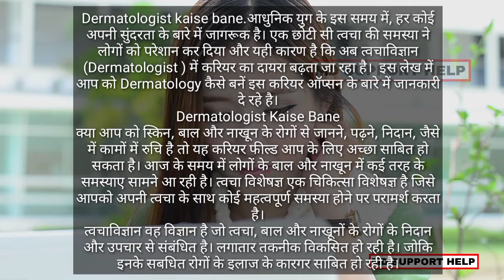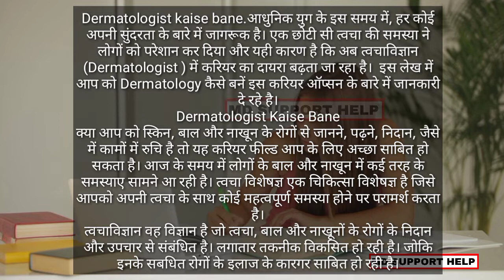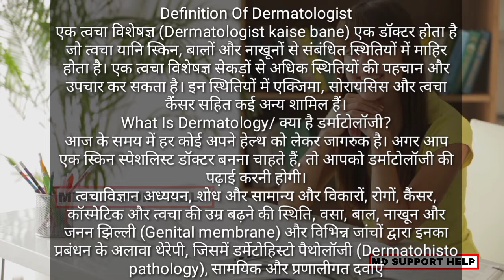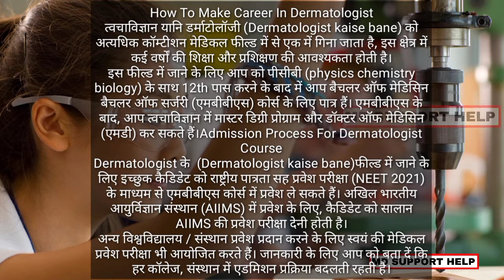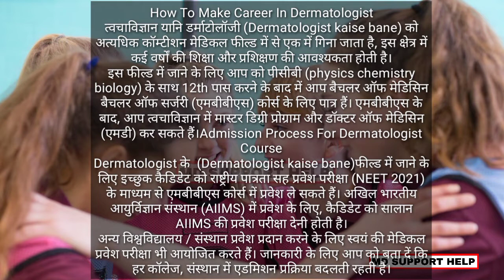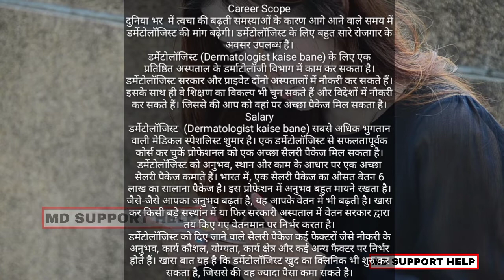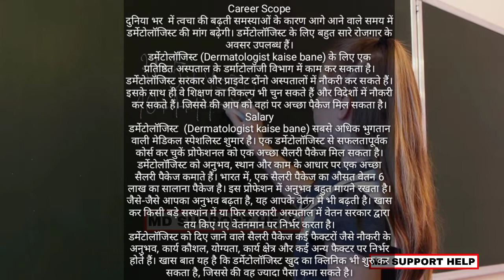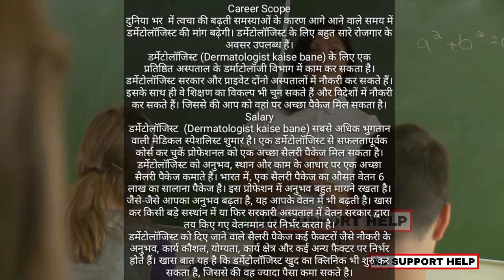Dermatologist kaise bane || Dermatologist kaise bante hai || how to become a dermatologist -in hindi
Thanking you.